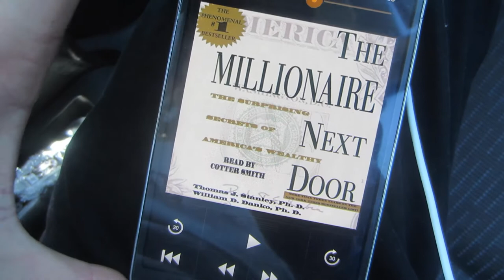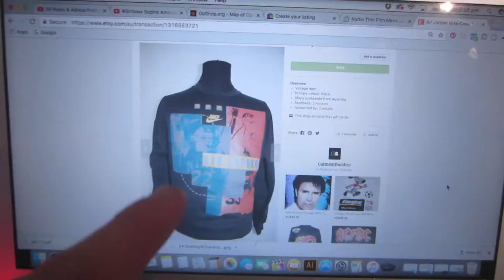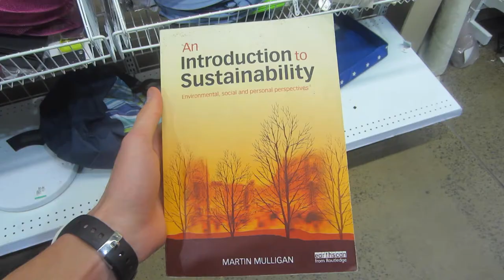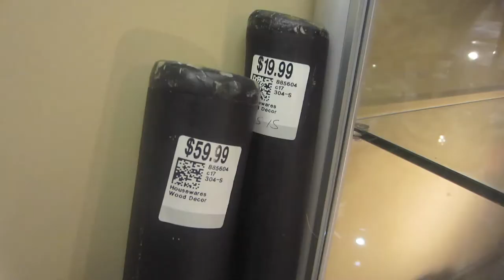DIDGERIDOOS & SOLDS | VLOG 116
'Millionaire Next Door' Book (Amazon Link)